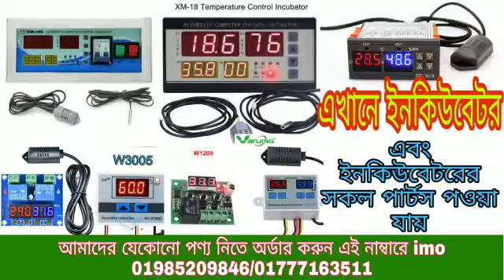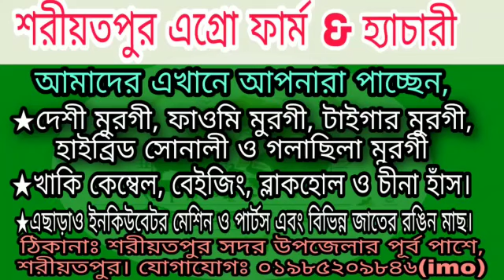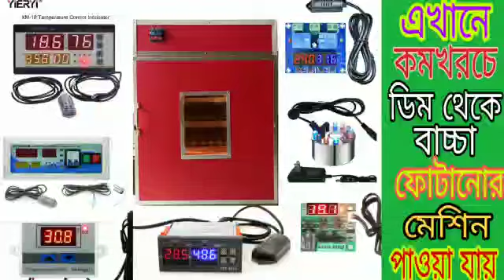দেবহাটা হাইব্রিড সোনালী মুরগির খামার Debhata Hybrid Sonali Murgir Khamar